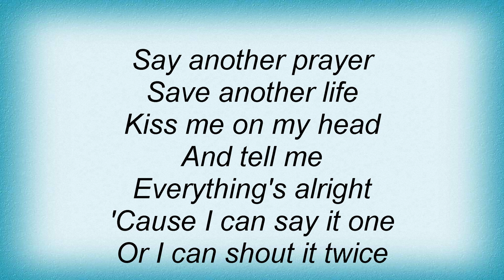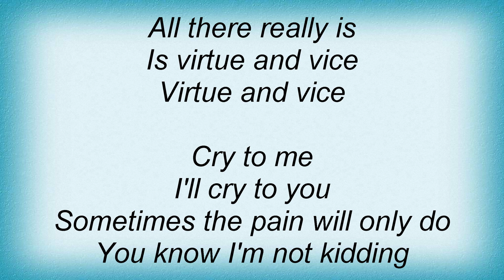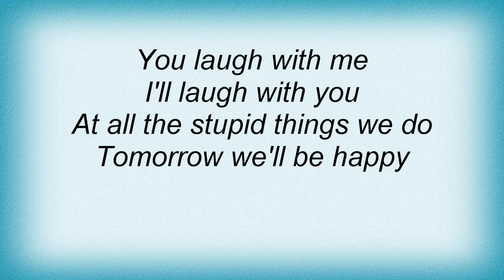Black Crowes - Virtue And Vice Lyrics_1